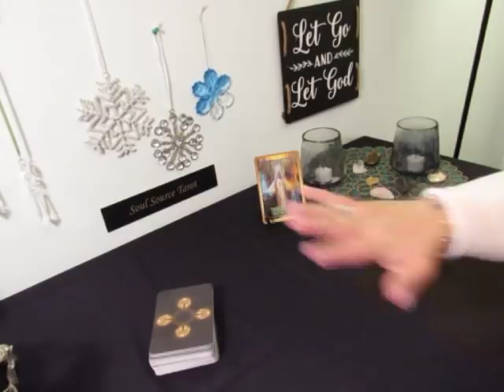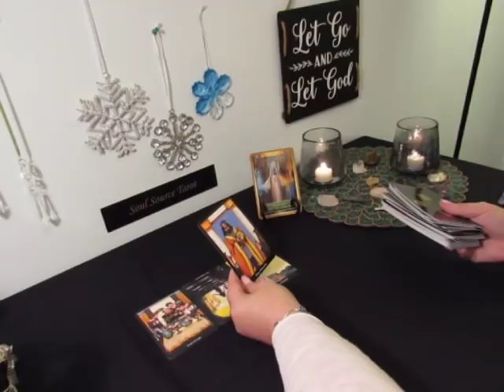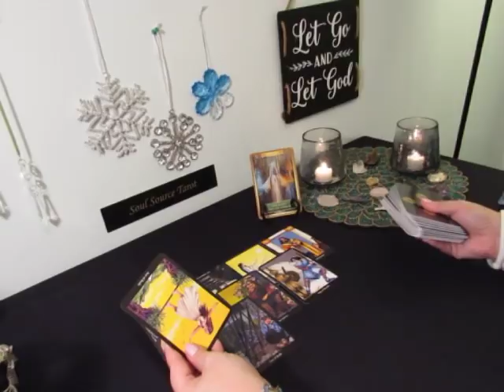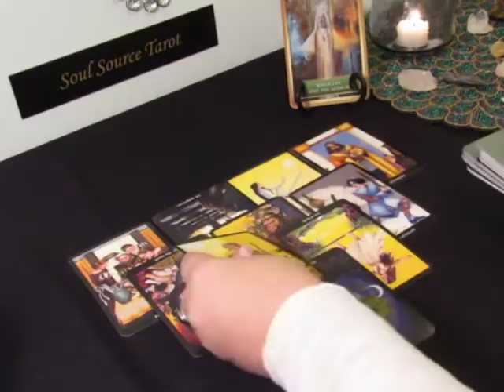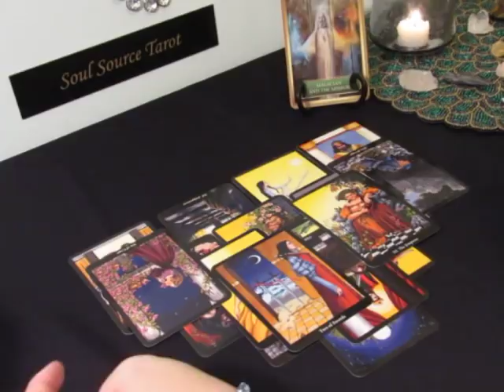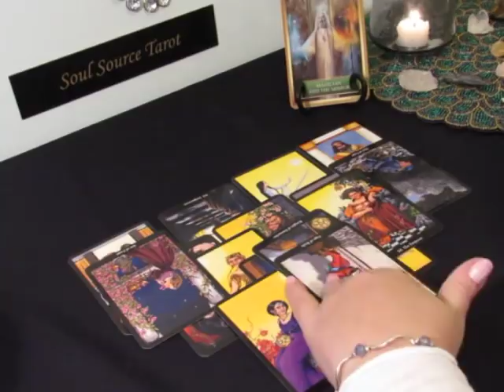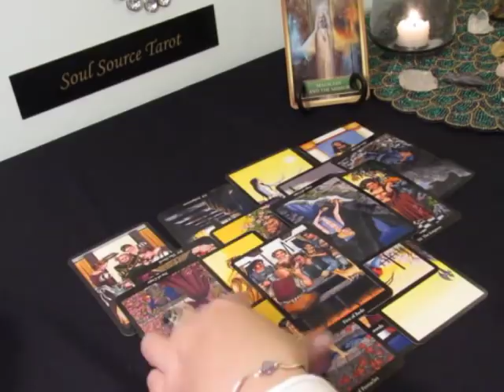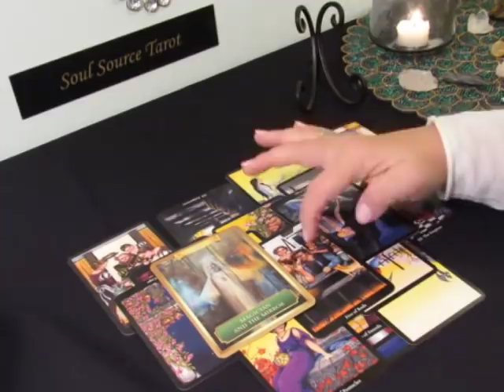~Gemini~Someone is Jealous of Your New Lover!!! Gemini January 2019 Tarot Reading